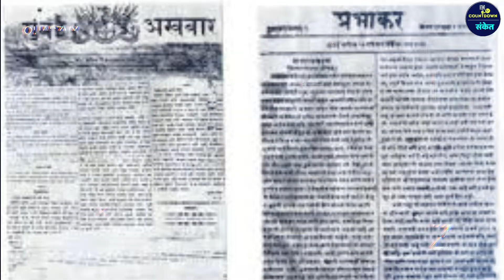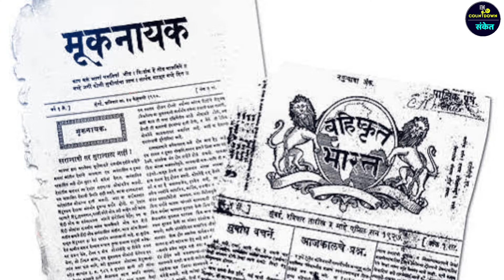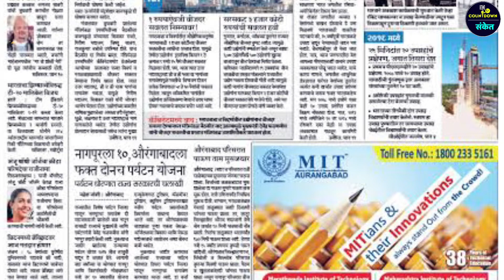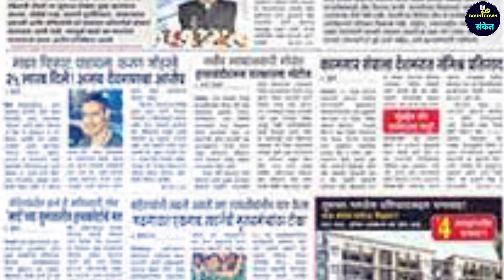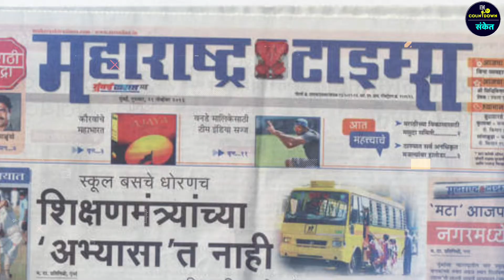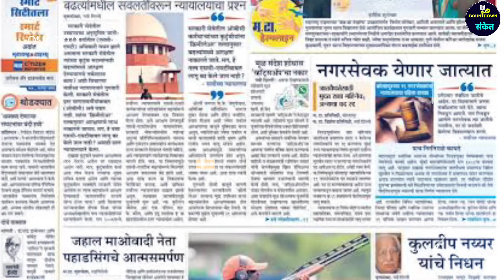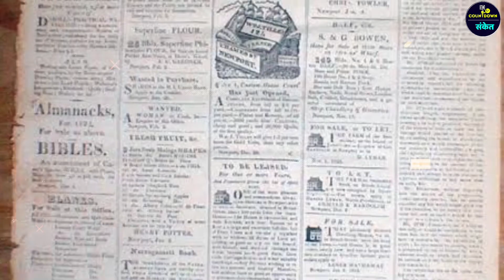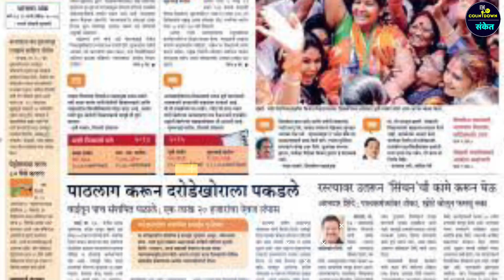Best Marathi Newspaper | Top 10 Marathi Newspaper In Maharashtra | Lokmat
| Play ▶️ | Comment 🔤 | Share 🔁